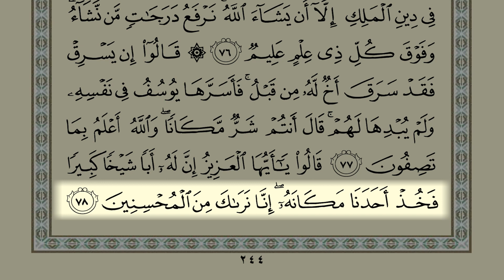Shaykh Samer Al-Nass Page 244 (Surah Yusuf)